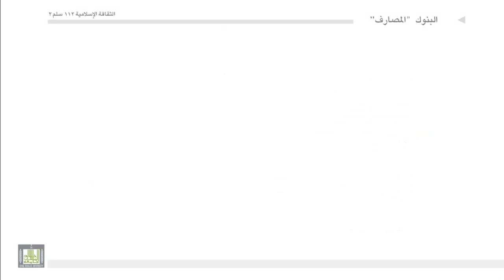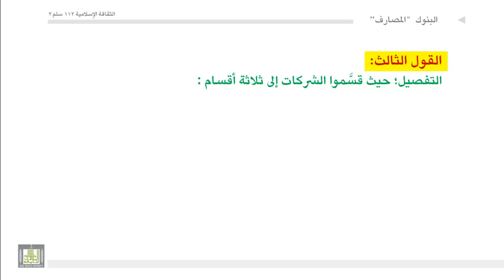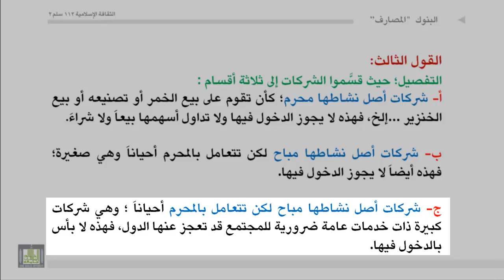الثقافة الإسلامية 112 - الوحدة 13 : الأسهم تعريفها وأنواعها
البنوك - 3
الاسهم تعريفها وانواعها
أشهر الأقوال في الاسهم